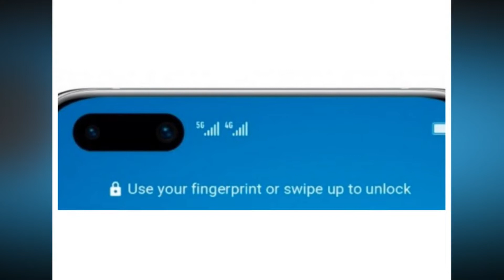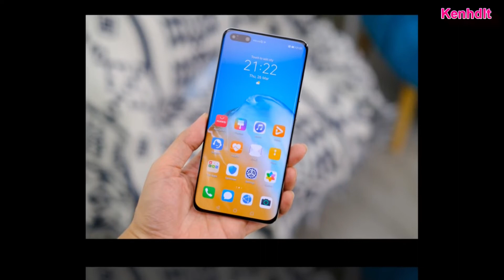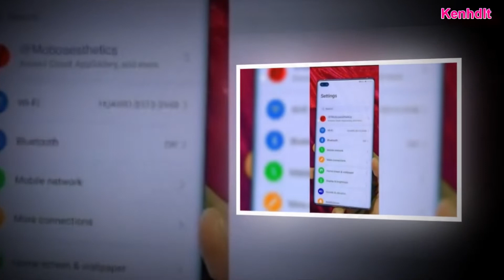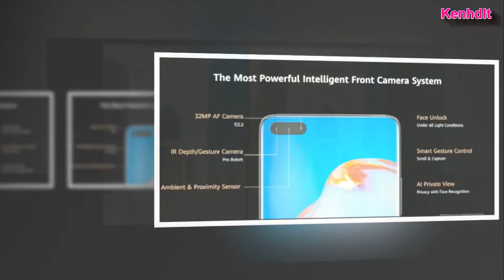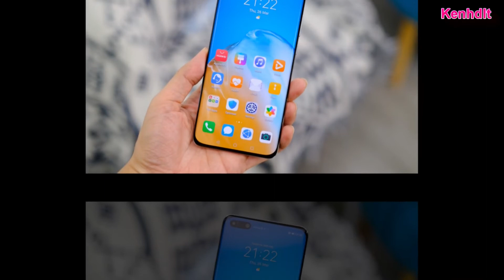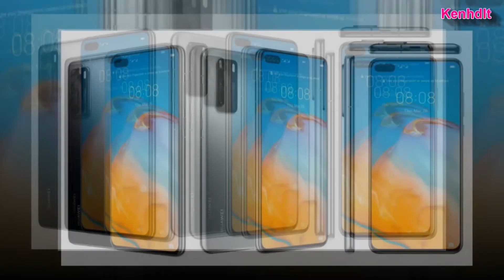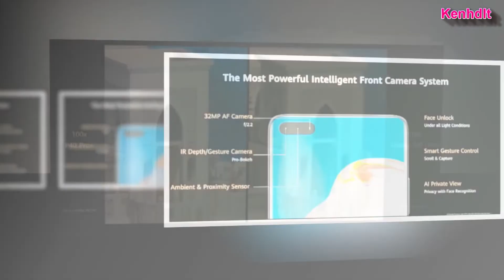Chi tiết Huawei trình làng P40 P40 Pro và P40 Pro plus đối thủ S20 Serial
Huawei sẽ tổ chức sự kiện đặc biệt vào ngày 26/3 tới đây để ra mắt bộ đôi smartphone P40 và P40 Pro cao cấp mới nhất của mình.
Huawei vừa chính thức xác nhận sẽ tổ chức một sự kiện đặc biệt vào ngày 26/3 tới đây tại Paris để ra mắt bộ đôi mới nhất thuộc dòng smartphone cao cấp P của hãng.

Năm ngoái Huawei cũng đã trình làng bộ đôi P30 và P30 Pro tại Paris vào ngày 26/3. Tuy nhiên, khác với phiên bản cũ, bộ đôi P40 và P40 Pro sắp ra mắt sẽ không còn được trang bị các ứng dụng và dịch vụ của Google do Huawei đang chịu lệnh cấm vận từ chính phủ Mỹ.